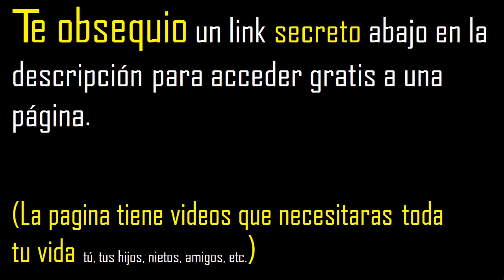derivada de x/7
derivadas nivel basico